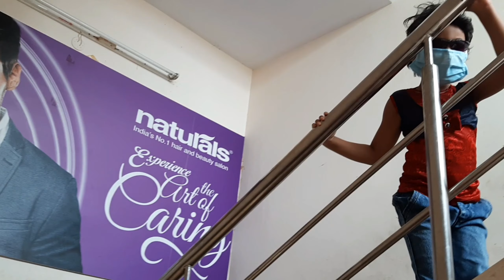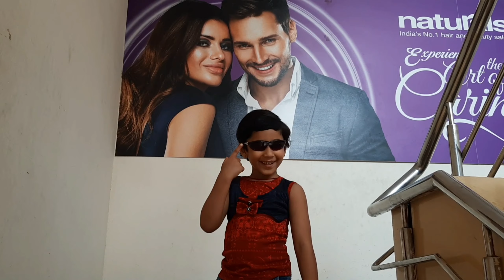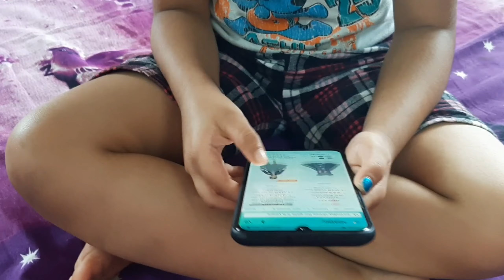Aaradhya Birthday pre - preparation | Haircut, decor shopping, online cake&dress shopping